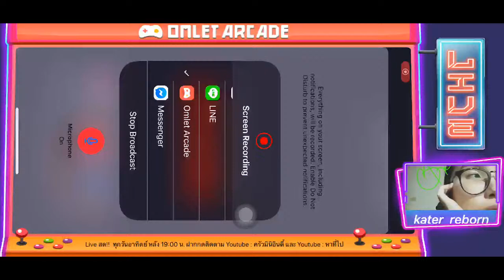Heroes Evolved อาชีพ Li Bai skin Poet Laureate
Watch me play Heroes Evolved via Omlet Arcade!